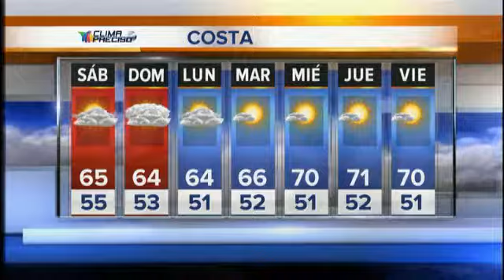News 1 fri 1-09